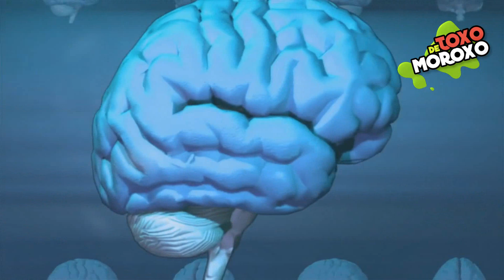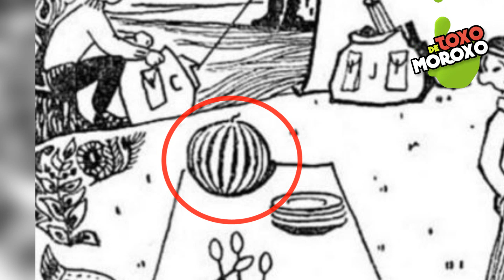El 99% De los Adultos FALLA en este TEST Para NIÑOS | DeToxoMoroxo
El 99% reprueba este Examen para niños | DeToxoMoroxo

Hola Toxos ¿Cómo están? El día de hoy les tengo un reto que pondrá a prueba su inteligencia y a más de uno hará echar humo por su cabeza. Se trata de cuestionario que se utilizaba en los colegios antiguos en Inglaterra el cual pretende poner a prueba tu capacidad lógica y agudeza visual. Las reglas son muy sencillas A través de la  ilustración infantil que vez en pantalla, deberás acertar las nueve preguntas que se plantean. Deberás ser muy cuidadoso y activar al máximo tus instintos de deducción. Te Sugiero que tomes hoja y papel para ir anotando tus contestaciones y al final te diré cuáles son  las respuesta correctas. Te daré 10 segundos después de cada pregunta para que pienses eb la respuesta y si es necesario puedes pausar el video. Si aceptas el reto comenzamos: